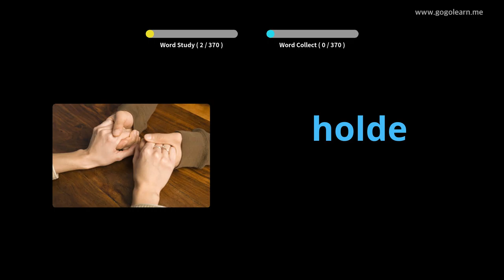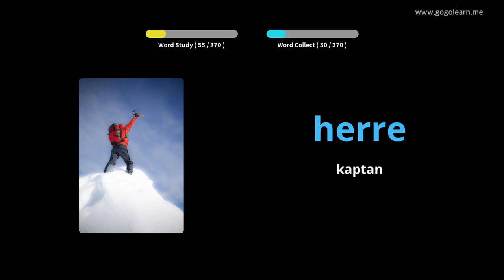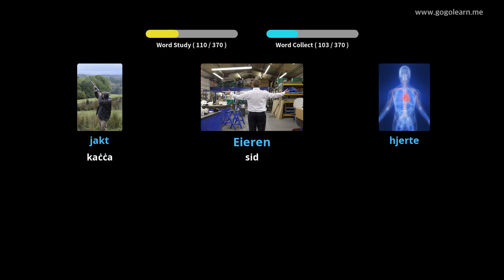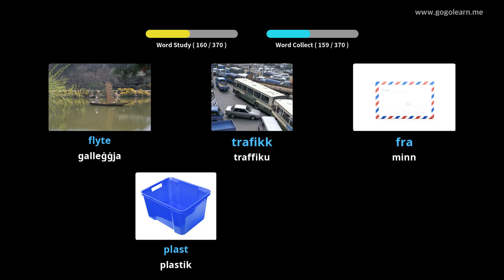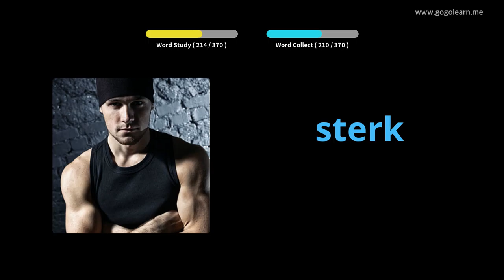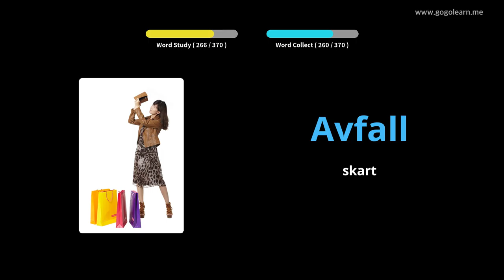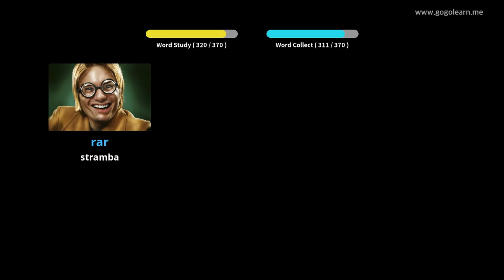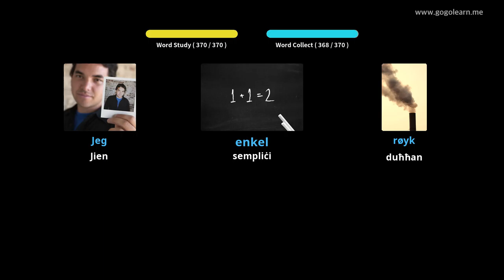Skola Sekondarja tal-Vokabularju Norveġiż 1 | Golearn